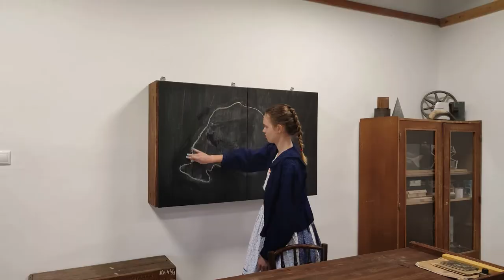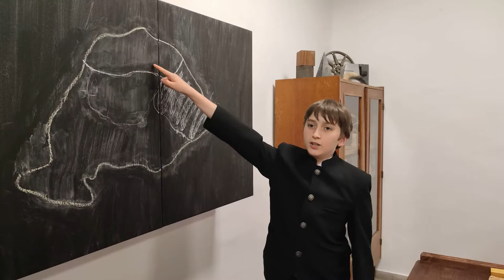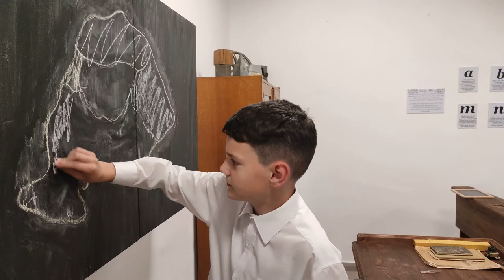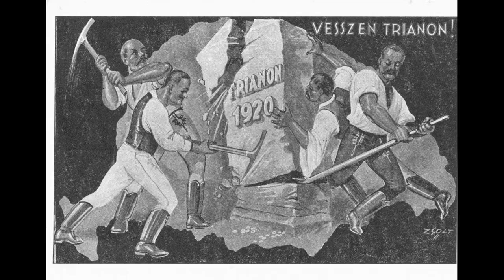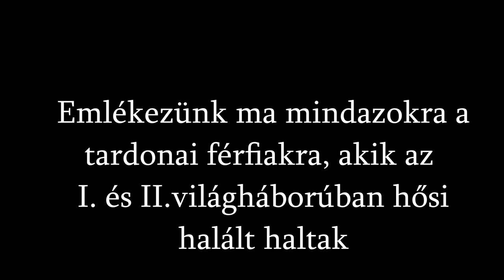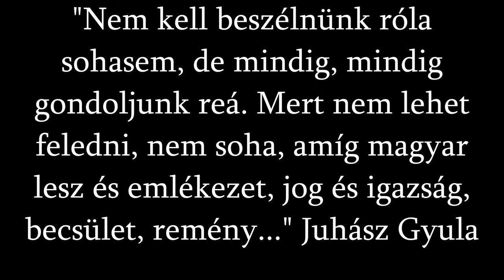Trianoni megemlékezés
Trianoni megemlékezés a Jókai Mór Emlékszoba és Tájház iskolatermében a Jókai Színjátszókör előadásában. Szereplők: Bolacsek Virág, Boros Evelin, Csoma Laura, Csoma Levente, Demeter Dalma, Gór Boldizsár, Gyenes Ábel, Lovas Kristóf, Lovas Levente, Károlyfalvi Zsombor